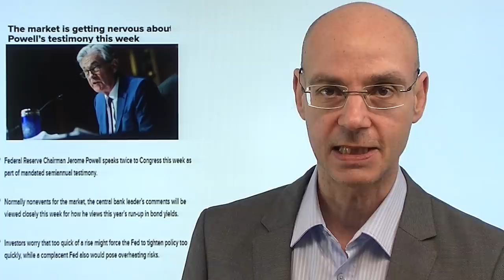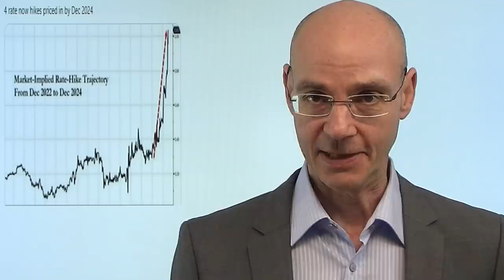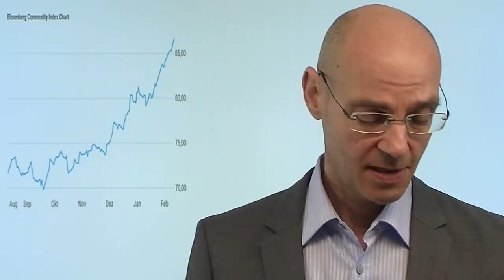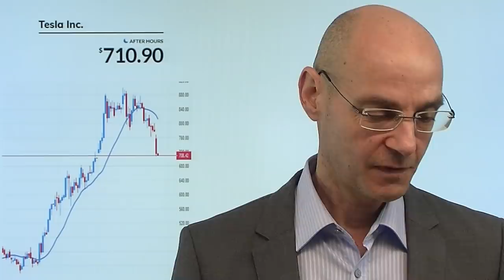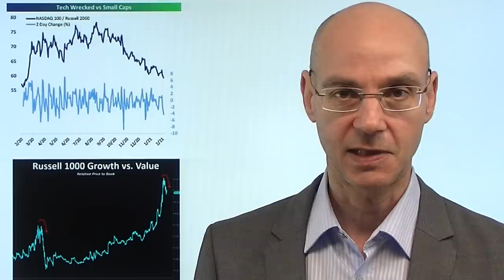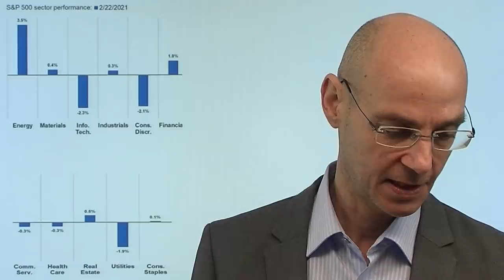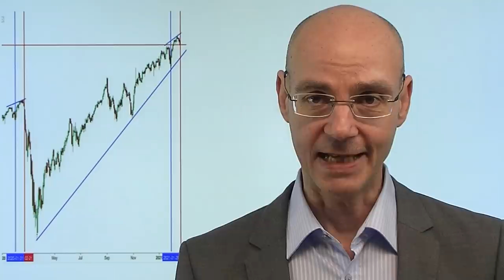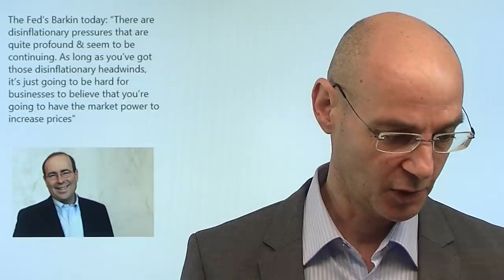Powell: Das große Dilemma! Videoausblick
Die Aktienmärkte sind vor den Aussagen von Jerome Powell nervös - denn der Fed-Chef steht in einem großen, eigentlich unlösbaren Dilemma: wenn er den Anstieg der Renditen für Staatsanleihen ignoriert und signalisiert, weiter massiv Liquidität ins System zu pumpen, droht eine kaum mehr kontrollierbare Überhitzung der Wirtschaft. Wird er jedoch "hawkisher" in seinen Aussagen, dann wäre das für die Aktienmärkte auch nicht gerade ideal. Gestern ein herber Abverkauf vor allem der Tech-Werte im Nasdaq, der nun fünf Tage in Folge gefallen ist (ebenso wie der S&P 500). Wenn Powell nun nicht verbal interveniert wie gestern Lagarde, dann dürften die Renditen weiter steigen - und damit die Aktienmärkte noch nervöser machen..